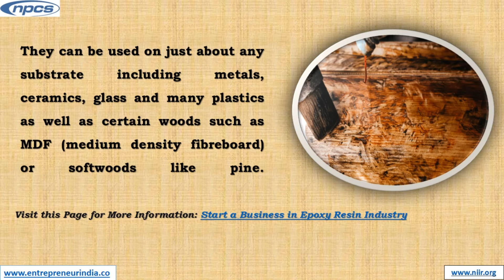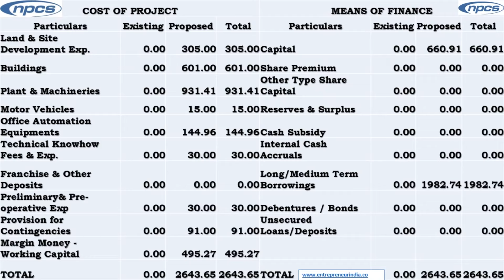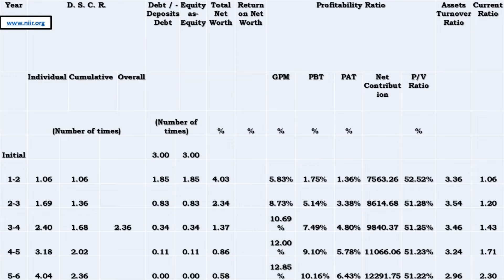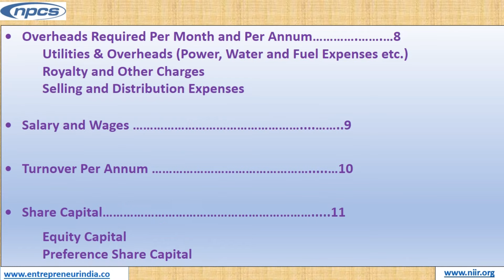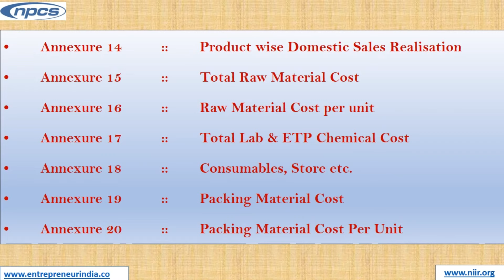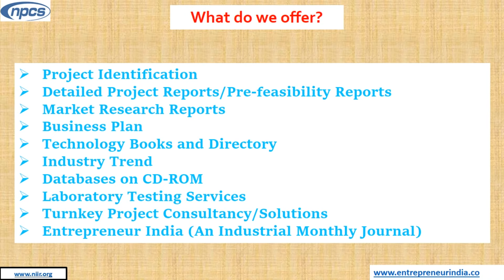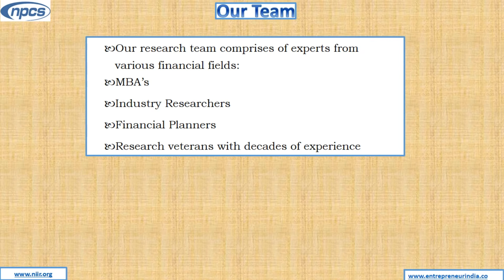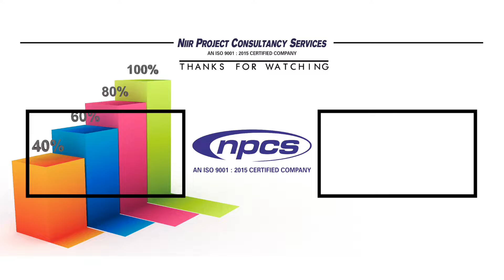Set up Epoxy Resin (Liquid) Manufacturing Plant | Complete Business Plan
Epoxy Resin Liquid Manufacturing Industry Molding Machines are very important, it has great demand in the industry, but very few people know how to set up an Epoxy Resin (Liquid) Manufacturing Plant. We have written this article to give you all the information you need to learn to set up an Epoxy Resin (Liquid) Manufacturing Plant and also we have introduced some professional Epoxy Resin (Liquid) Manufacturing Plant Project Case and Equipment List which can help you get started fast.
Niir Project Consultancy Services (NPCS) has prepared project report on Manufacturing Plant, Detailed Project Report, Profile, Business Plan, Industry Trends, Market Research, Survey, Manufacturing Process, Machinery, Raw Materials, Feasibility Study, Investment Opportunities, Cost and Revenue, Plant Economics. The project report provided by NPCS gives a detailed market review. The report analyses the market confirms the availability of various necessities such as plant & machinery, raw materials and tells about the forecasting financial requirements. A lot of professionals have taken benefit from the project reports if you are interested in the manufacturing business of Fruit Processing or any other business get in contact with us from the official website of NPCS.

ENTREPRENEUR INDIA
106-E, Kamla Nagar, Opp. Mall ST,
New Delhi-110007, India.